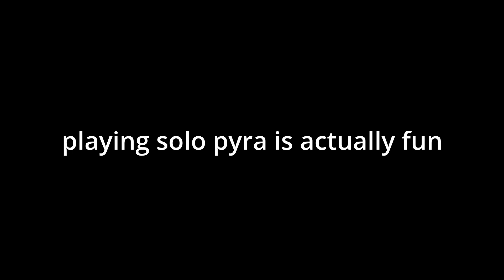Solo Pyra is legit